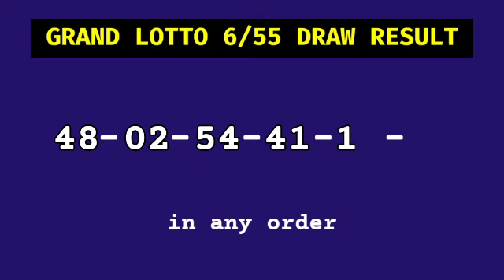6/55 LOTTO RESULT TODAY 9PM DRAW November 13, 2023 Monday PCSO GRAND LOTTO 6/55 Draw Tonight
Today November 13, 2023 Monday
PCSO Grand Lotto 6/55 Result Today - 9PM DRAW
Grand Lotto 6/55 9PM Draw Result
Grand Lotto 6/55 result today 9:00 pm draw live
6 digit lottery draw result in the Philippines.
Grand Lotto 6/55 - IN ANY ORDER GAME.

Here is the result for 9pm draw. The game is Grand Lotto 6/55.

#6/55lottoresulttoday grandlottolotto6/55result9pm #6/55Lottopmresult #6/55lottodraw 9pmdrawgrandlotto #6/55lotto9pmdrawresult #6/55lotto9pmdraw

PCSO Grand Lotto 6/55 Lotto Draw Result Today